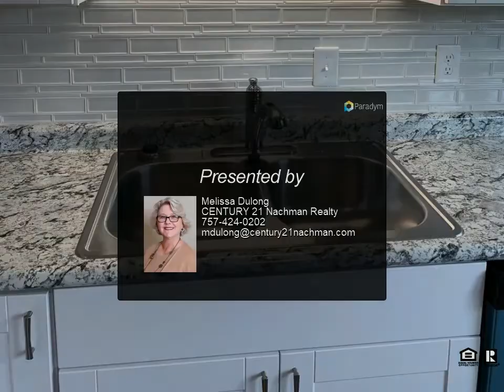CENTURY 21 Nachman Realty - 5965 Clear Springs Ct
Please enjoy this property video created by CENTURY 21 Nachman Realty

Beautifully renovated 3 bedroom, 1.5 bath town home. Everything is fresh and new! Freshly painted inside and out, new windows, new front door, new back sliding door. New carpet upstairs and luxury vinyl plank flooring downstairs. Completely re-done kitchen, new cabinets, countertops, tile backsplash, new stove, new dishwasher and disposal. All baths completely re-done with granite countertops and new vanity cabinets. Don't miss out!

1 full bath, 1 half bath

Melissa Dulong
CENTURY 21 Nachman Realty